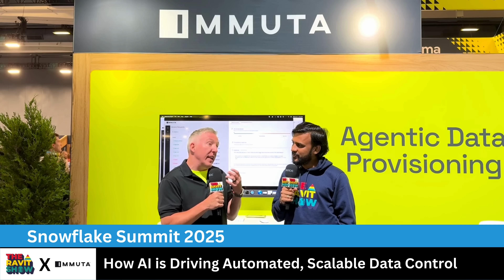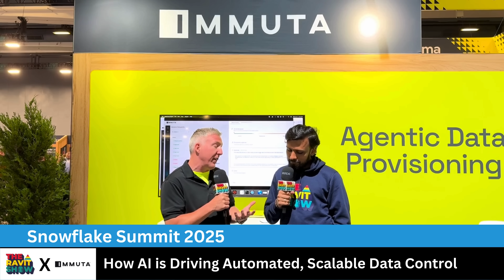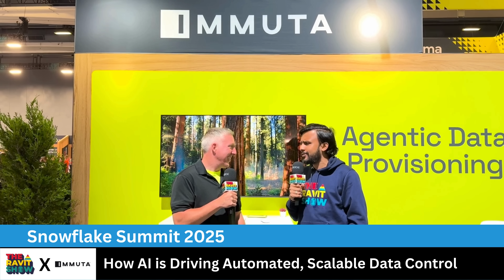How AI is Driving Automated, Scalable Data Control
As AI adoption grows, one thing is becoming clear — governance can’t stay static. At Snowflake Summit 2025, I spoke with Paul Myres, PMP, Field CTO at Immuta on The Ravit Show, about how traditional governance models are struggling to keep up with the sheer volume and velocity of data access in the AI era.

We dug into:

-- How the nature of data access is changing as AI agents and workflows scale
-- Why many governance frameworks are too rigid to support fast-moving use cases
-- What “AI-ready” governance actually looks like — and how it's different from legacy approaches
-- And what data leaders can do today to prepare for what’s next

Paul had sharp, practical insights on how to build governance that adapts in real-time — not just reacts after the fact.

If you're navigating compliance, access, and AI at scale — this is one conversation worth watching.